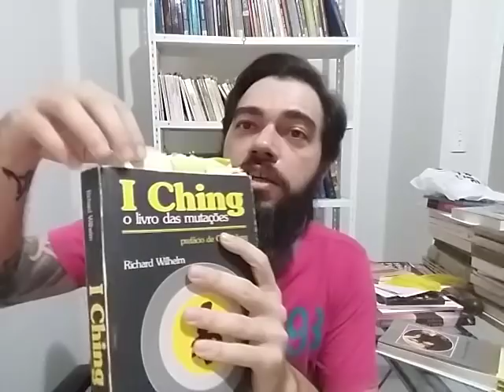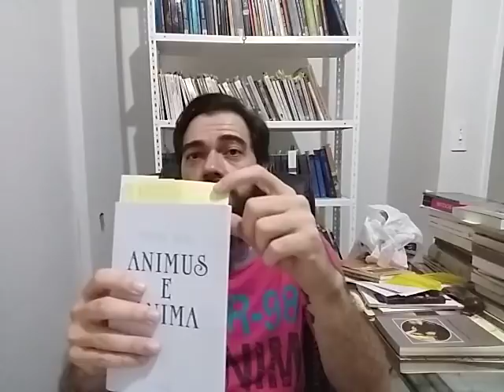Dicas sobre como estudar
Nesse vídeo, a pedidos, eu explico o meu método de estudos e pesquisa.